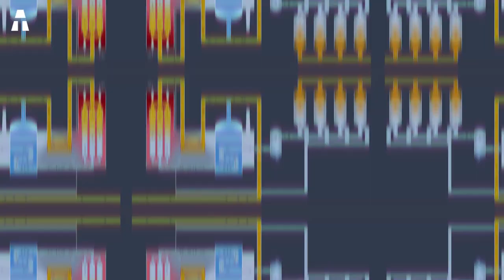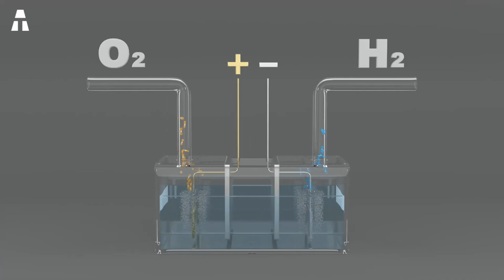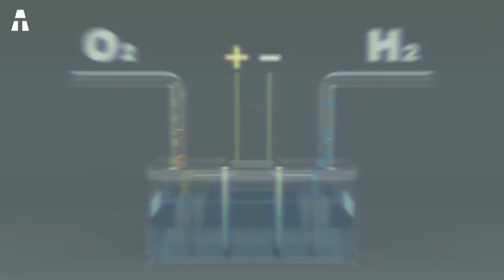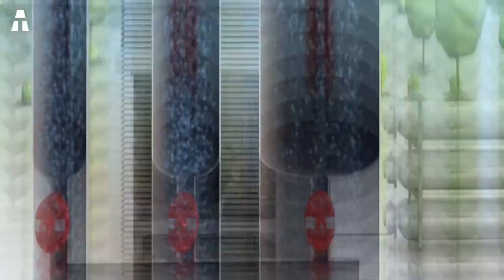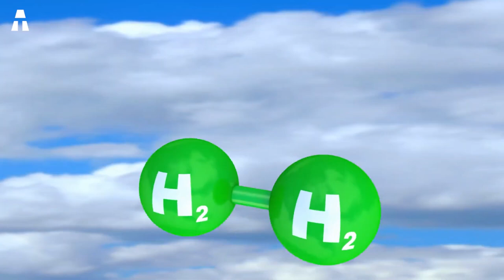Schnellere Produktion von grünem Wasserstoff mit modernen Röntgenstrahlungsquellen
In diesem Video geht es um ein Thema, das angesichts der dringlichsten und kritischsten Umweltprobleme von größter Bedeutung ist: grüner Wasserstoff! Er wird auch als sauberer oder erneuerbarer Wasserstoff bezeichnet und ist für Wissenschaftler und Regierungen auf der ganzen Welt ein wahrer Energie-Messias.
Dr. Marcel Rish vom Helmholtz-Zentrum für Materialien und Energie in Berlin hat mit seinem Team vor kurzem einen potenziell entscheidenden Durchbruch erzielt. Durch die Arbeit mit modernen Röntgenquellen konnten sie die Effizienz der Herstellung von grünem Wasserstoff erheblich steigern. Dank ihrer Forschung werden die Fortschritte bei der Nutzung dieses Champions der Energiewende viel schneller als erwartet eintreten!

✔ Vielen Dank an Euch ヅ ヅ